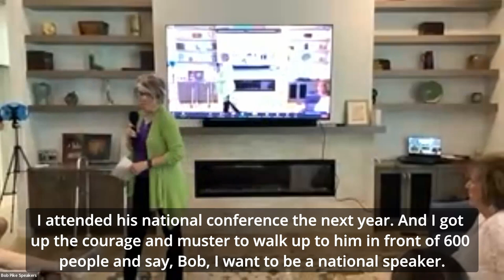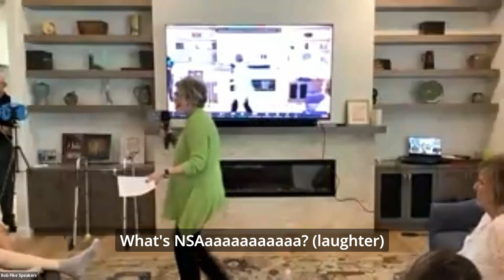Bob Pike's Living Funeral Naomi Rhode, Ken Blanchard, Kathy Dempsey, Willie Jolley